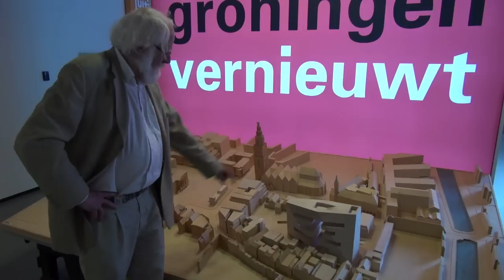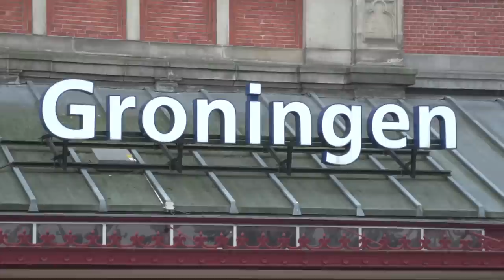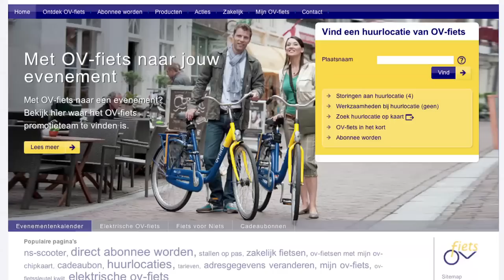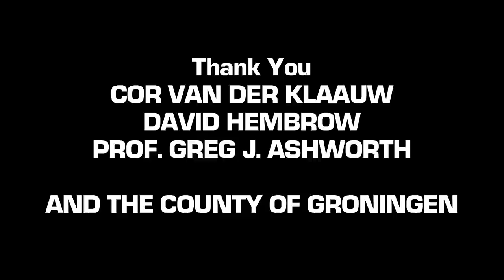Groningen: The World's Cycling City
It's no secret that just about anywhere you go in the Netherlands is an incredible place to bicycle. And in Groningen, a northern city with a population of 190,000 and a bike mode share of 50 percent, the cycling is as comfortable as in any city on Earth. The sheer number of people riding at any one time will astound you, as will the absence of automobiles in the city center, where cars seem extinct. It is remarkable just how quiet the city is. People go about their business running errands by bike, going to work by bike, and even holding hands by bike.
The story of how they got there is a mix of great transportation policy, location and chance. You'll learn quite a bit of history in the film, but essentially Groningen decided in the 1970s to enact policies to make it easier to walk and bike, and discourage the use of cars in the city center. By pedestrianizing some streets, building cycle tracks everywhere, and creating a unique transportation circulation pattern that prohibits vehicles from cutting through the city, Groningen actually made the bicycle -- in most cases -- the fastest and most preferred choice of transportation.
It does feel like bicycle nirvana. When I first got off the train in Groningen, I couldn't stop smiling at what I saw around me. In an email exchange with my friend Jonathan Maus from Bike Portland, he described it as being "like a fairy tale." This jibed with my first thought to him -- that I had "entered the game Candyland, but for bikes!" In fact, for our teaser I originally titled this Streetfilm "Groningen: The Bicycle World of Your Dreams," before I talked myself out of it. Although there is a magical quality about being there, in reality there is nothing dreamy or childlike about it. With political will and planning, what they have done should and can be done everywhere.
In our Streetfilm you'll see the 10,000 (!) bicycle parking spaces at the train station, some of the incredible infrastructure that enables cyclists to make their journeys safer and quicker, and you'll hear from many residents we encountered who go by bike just about everywhere they travel. But as one of my interview subjects, Professor Ashworth, wanted me to point out: the three days I was there were bright and sunny, and the hardy people keep up the bicycling through the cold winters. As with many bicycling cities, there area also big problems with cycle theft, and residents are always yearning for more bicycle parking.
I think most of us would trade some of those problems for a city with 50 percent mode share (and up to 60 percent in the city